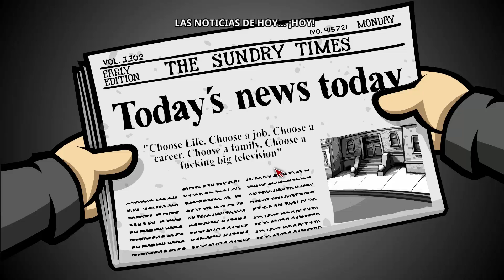Randal´s Monday en Español (#1) El Vagabundo ¡Mal-di-to! y la Odiosa Betty.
Randal`s Monday, nueva aventura gráfica para el canal, un juego de humor al estilo de la vieja escuela, con voces en castellano de la serie (al menos a mi me lo parecen y mucho) the big ban theory, puzles ingeniosos y estética "cartoon", la historia gira entorno a un anillo maldito y unos personajes de lo mas variopintos.

Hola espectador@ eres bienvenid@ a mi canal donde trato de subir gameplays de todo tipo y con la mejor calidad posible, suscribirte para estar al tanto de las novedades, ayudarme a crecer, comenta en los vídeos, pregunta tus dudas, propón gameplays de juegos que te gusten, dame o pídeme algún consejo pero sobretodo se educad@ al hablar con l@s demás y pasa un buen día ;)

Para saber cualquier cosa del canal o proponerme que continué alguna serie.puedes encontarme en Twitter y Facebook

Para beneficiarnos mutuamente con mayores descuentos en juegos de IG, InstantGaming

Para ayudarme a prosperar (Cualquier cantidad se agradece) en el canal PayPal